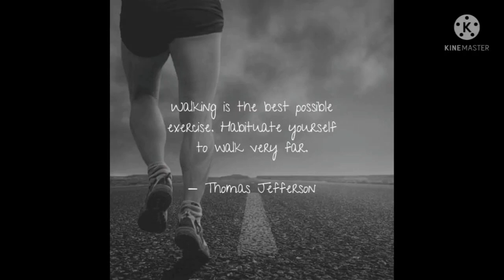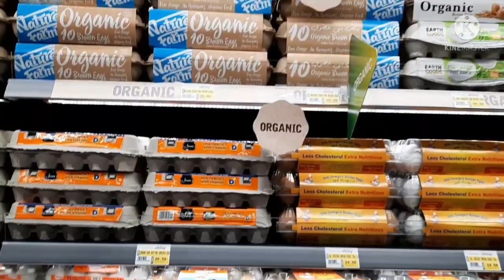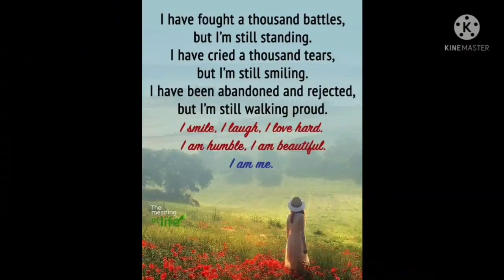Walking at Night with Friends